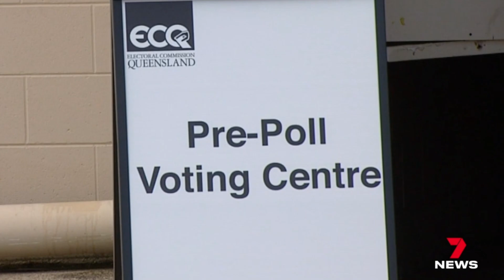Cairns Pre-Polling Locations Queensland State Election 2024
Pre-Polling is officially underway in Cairns for the Cairns State Election. Channel 7 news Cairns caught Cairns Election Candidates Yolonde Entsch (Liberal Nationals), Shane Cuthbert (Independent) and Geena Court (One Nation) outside the Cairns Pre-Polling booth at the Cairns Showgrounds this morning with volunteers from the Labor Party and Greens supporting Josh Holt and Michael Healy MP.

Cairns early voting is taking place at the Cairns Showgrounds on Mulgrave Rd, 8-6 each weekday until the election.

You can also vote early in Cairns at the DFO shooting centre on Mulgrave Rd, get in and vote in the air-conditioning whilst shopping at Coles, a great idea.

Also though, early voting in Cairns is happening off Greenslopes Rd in Edge Hill at the Tigers AFL sports club beside the Edge Hill soccer fields and the Cairns PCYC.